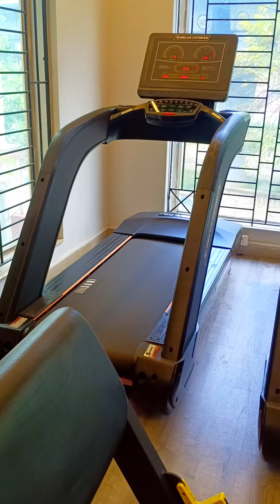Onekdin por aj abar Gym jaoa suru korlam